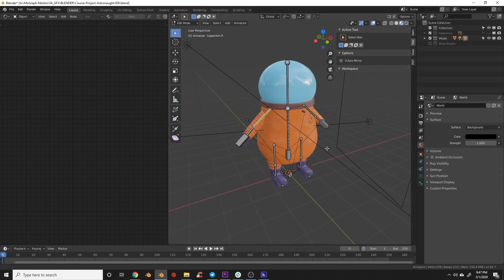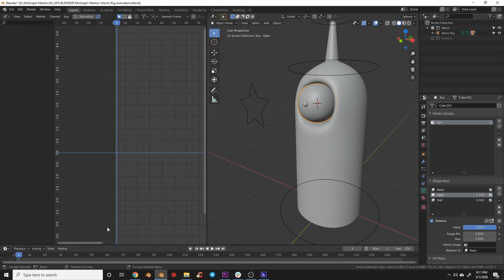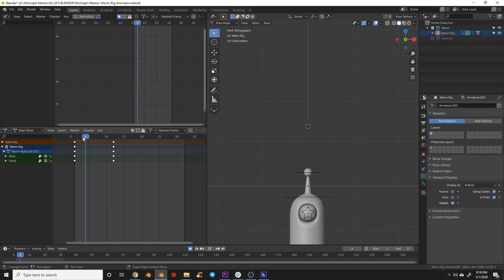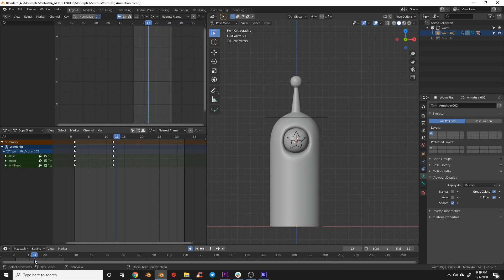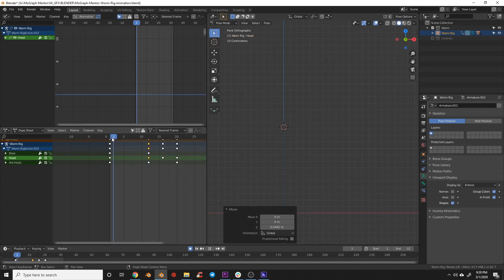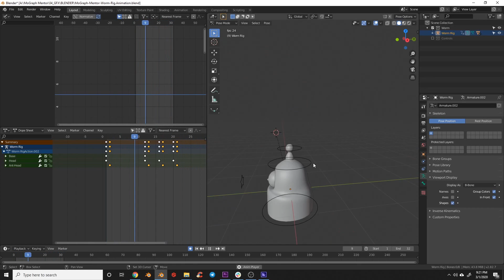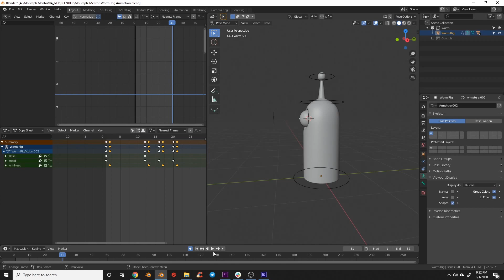Blender Character Animation Tutorial: Secondary Motion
Tag me in your artwork on Instagram for a chance to be featured at the end of the next video